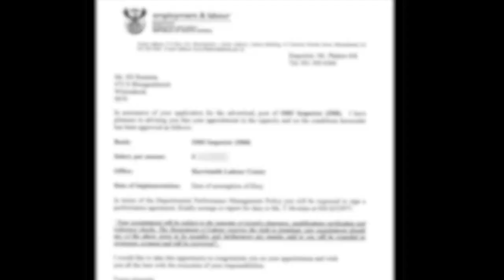ARE YOU A STUDENT? THIS VIDEO IS FOR YOU!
Mr Diteboho Ramaisa from Bluegumbosch is here to give an amazing. Let us listen and watch what he has to say as he encoragues us.